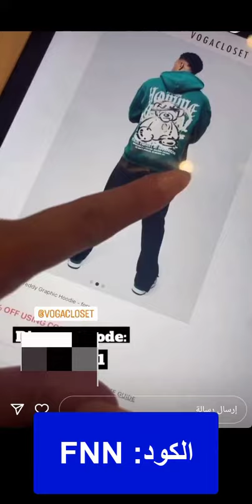فاطمة تتصفح أقسام متجر VogaCloset - كوبون الخصم (DEKO) لعام 2022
كوبون خصم متجر VogaCloset:
DEKO

فاطمة تتصفح القسم الرجالي من فوغا كلوسيت لتختار هودي أخضر اللون، ومن ثم انتقلت على قسم الجمال لتنتقي منتجاتها المفضلة بعناية ومن أبرزهم منتجاتها المفضلة لعلاجات الشعر من العلامة التجارية الأبرز "كريستاس"، "أولابليكس" وغيرها من مستحضرات تجميل لأبرز العلامات التجارية مع كود خصم فاطمة متجر فوغا كلوسيت "DEKO" ستحصلون على أي منتج من أيًا من الأقسام بسعر مميز للغاية.

قسيمة شراء فوغا كلوسيت 2023

وذلك لكلًا من الحقائب، الملابس، الإكسسوارات، الأحذية وغيرها من منتجات لأبرز العلامات التجارية المحلي منها والعالمي، فوغا كلوسيت يعمل على توفير العروض الأفضل والأقوى تلك التي لا تقبل المنافسة مع أي متجر الكتروني أخر منافس.

لكافة المنتجات والسلع المتوافرة من المتجر الالكتروني الأكثر تميزًا والتي تُنقل من البلاد الأوروبية إلى الشرق الأوسط مع أعلى نسبة تخفيض، قسيمة شراء فوغا كلوسيت الجديدة 2023 "DEKO" استخدامها فعال وساري طوال العام.

لماذا فوغا كلوسيت؟؟

بالفعل فوغا كلوسيت له عملاء موزعين بأرجاء الدول العربية يتهافتون على زيارته بشكل مستدام شهريًا وأصبح الأكثر طلبًا، بمتجري أونلاين أيضًا نحرص على توفير كوبونات الخصم الفعالة المتجددة لفوغا كلوسيت، والسبب وراء هذا يرجع إلى:

• فوغا كلوسيت يوفر تشكيلة من المنتجات بشكل مميز ومنظم ولها طلب وبحثًا من قبل العملاء.

• المجموعات الواسعة من خلاله على اختلاف الأنماط والمقاسات التي تخدم الجميع.

• تشكيلات تشمل احتياجات الأسرة بالكامل فمن خلاله تجدون ملابس الأطفال، النساء، الرجال ومستلزمات المنزل.

• خدمات الشحن والتوصيل السريع وهي واحدة من أقوى خدمات فوغا كلوسيت، فيعمل على توصيل المنتجات خلال مدة لا تتجاوز 9 أيام من بريطانيا إلى دول الشرق الأوسط.

• كونه يخدم أيضًا مجموعة كبيرة من البلاد العربية من "العراق، الأردن، ليبيا، لبنان علاوة على دول الخليج العربي بأكملها".

• تكاليف الشحن غير متغيرة من فوغا كلوسيت وغير مغالى بها، تلك التي تصل إلى 11 دولار فقط لا غير.
• يمكن الاستمتاع بالتوصيل المجاني من خلال كوبونات الخصم المطروحة من قبل فوغا كلوسيت.

• داعم اللغة العربية على الرغم من كونه متجر بريطاني، إلا أنه داعم للغة العربية ويحرص على تقديم الخدمة لعملاء الشرق الأوسط بالصورة التي تتلاءم معهم.

الأكثر مبيعًا من فوغا كلوسيت بأفضل سعر 2023

أحصلوا على الأكثر مبيعًا من فوغا كلوسيت بأفضل سعر وذلك عند استخدام كوبون خصم فاطمة فوغا كلوسيت "DEKO" والذي يعمل مع التخفيضات الأساسية بفوغا كلوسيت، وعن أكثر القطع مبيعًا وتميزًا من المتجر الالكتروني:

• بلوزة من العلامة التجارية "واليس"، كود المنتج "WLS_BYY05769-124"، بلوزة من قطع مختارة مع طبعات فنية تلك المستوحاة من الطبيعة، مزودة بخطوط انسيابية مع لمسات مميزة لتصبح واحدة من القطع النابضة بالحياة داخل الخزانة، النسيج "100% من البوليستر".

• فستان ماكسي مع أكمام كيمونو من العلامة التجارية "كارين ميلين"، مزين بالخرز، كود المنتج "KM_BKK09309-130"، فستان طويل مزين بالخرز اللون الأخضر، يعد من العلامات الساحرة بالمناسبات الخاصة، به كم مثالي يناسب الاحتفالات المختلفة، النسيج "100% من البوليستر".

لطلب فستان كارين ميلين الجديد من هنا